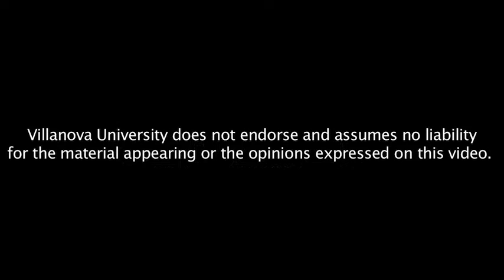The Great Recession... And After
The Joseph L. Lucia Lecture Series presents Dale T. Mortensen, Ida C. Cook Professor of Economics at Northwestern University and the 2010 Nobel Laureate in Economic Sciences for "The Great Recession... And After" on Tuesday, Oct. 4 at 5 p.m. in the Connelly Center Cinema.